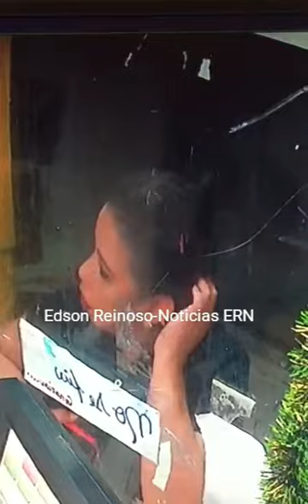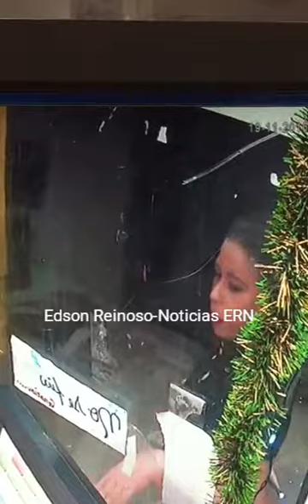Atraco en la banca chico perez Moca